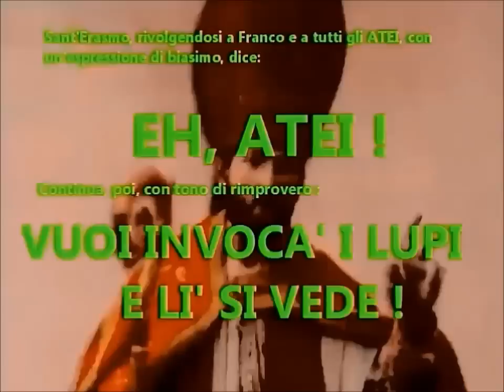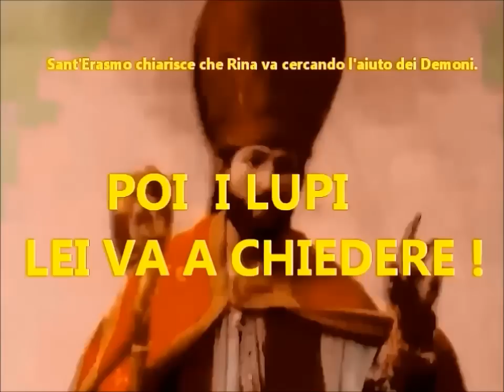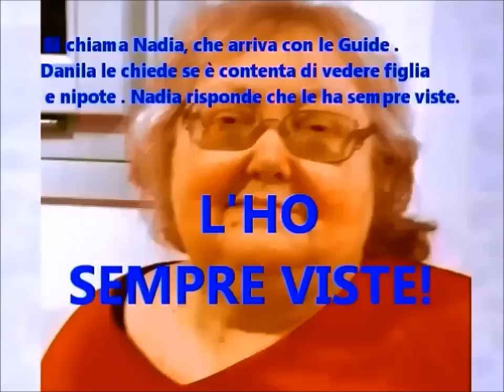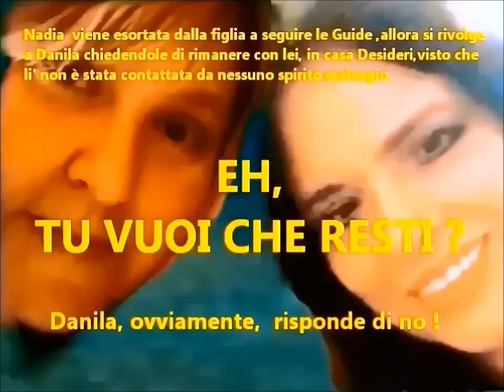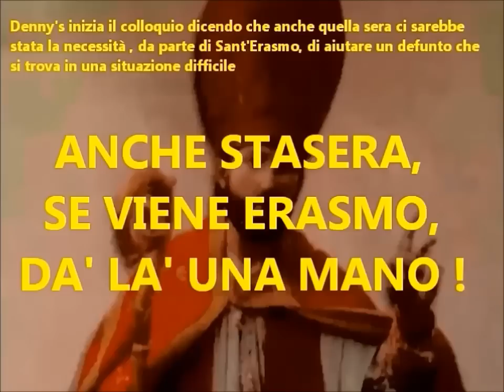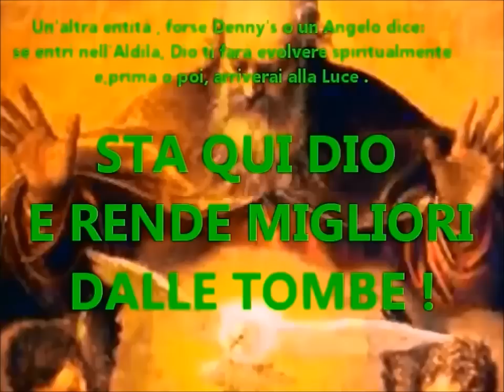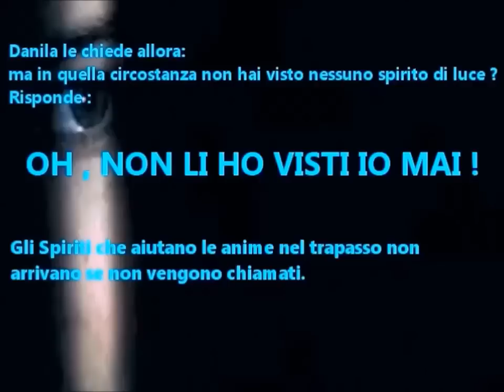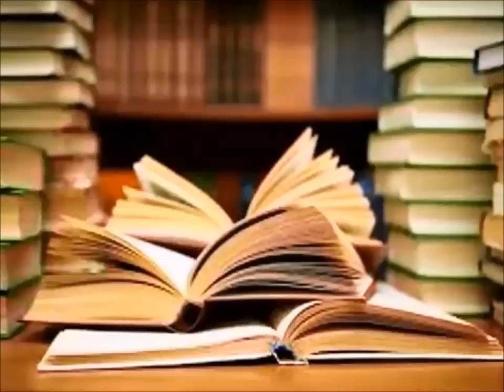Coniugi Desideri - ANIME CHE RIFIUTANO L'ALDILA' :documenti sconvolgenti e inediti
TUTTI PENSANO E LO PENSAVAMO ANCHE NOI, CHE ALLA MORTE DEL CORPO FISICO, I BUONI VANNO NELLA LUCE ED I CATTIVI SCONTANO LE LORO PENE NEL PURGATORIO ( SALVO QUELLI CHE ,AVENDO FATTO AZIONI CATTIVE, MOLTO GRAVI, VANNO ALL'INFERNO) , MA NON E' SEMPRE  COSI'!
Grazie a  Sant' Erasmo, abbiamo scoperto UNA REALTA' SCONVOLGENTE , ignorata quasi da tutti:
MOLTI SPIRITI RESTANO NELL'AMBIENTE TERRENO , finendo , spesso, per diventare SPIRITI INFESTANTI, dannosi anche per i loro cari, pur non avendo, talvolta, condotto una vita che faceva  presagire una cosi' brutta fine. Nel video, che invitiamo a guardare fino alla fine , perchè contiene DOCUMENTI ECCEZIONALI, UNICI E INEDITI, VENGONO ILLUSTRATI I VARI MOTIVI per cui succede quanto esposto sopra .
si AVVISA:
La Creazione del sito , in cui trovi i risultati della sperimentazione nel campo della Metafonia, effettuata dai Coniugi Desideri dal 1990 ad oggi.
Il Sito verrà continuamente arricchito, con nuovi contenuti nel corso del tempo.
Grazie per la presente visione, da Coniugi Desideri.